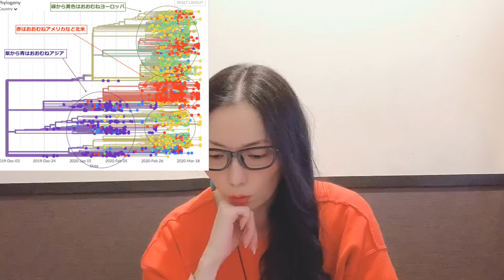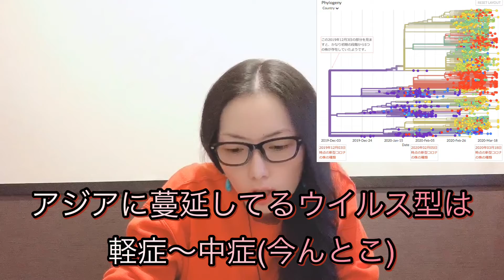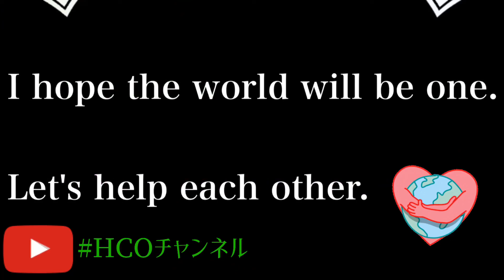[神回]「日本の緊急事態宣言と海外ロックダウンの違い、世界中のデータ解析と治療薬候補💊」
今回の動画は4/6日撮影です。

4/7日安倍総理から緊急事態宣言が発令。
日本の緊急事態宣言と海外のロックダウンの
違いを詳しく説明しています。

今ある世界中の情報、データを
人脈を通して日々収集し解析してみました。

御協力頂いた方々本当に
ありがとうございます🥰✨
(人脈は何よりの宝ですな)

又、治療薬候補や海外で開発された
検査キット、市販薬注意点等、
大切な事をお話するので少々
長くなりますが
最後までご視聴下さい🙏

まだまだ不明なウイルスですが、
ちょっとでも終息への希望が見えて来たと
前向きに感じてもらえたら嬉しいです。

1日でも早くワクチン開発と収束することと
共にコレ以上の被害が生まれぬよう、
リスクを最小限に抑えられることを
心より願っております🙏

この動画で少しでも多くの方が
意識を高めるきっかけになり、
本国日本、世界各国の情勢、現状を認知する他、お役に立てたら幸いです☺️

☆前回動画

動画削除覚悟⁉️「話題の○○○について
現状を皆様に伝えたい(国内外情報)」

この動画は3/23日時点での
国内外の近況をお届けしています。

[世界危機‼️]見えない敵から日本を救え‼️
「今の私たちにできること」

この動画は3/30日時点での
撮影です。

再生リストでは「企画編」から
一気に視聴出来ます☝️

タイ🇹🇭、韓国🇰🇷、マレーシア🇲🇾、
オーストラリア🇦🇺、ベトナム🇻🇳、
沖縄石垣島編、その他企画、
アップしてますので
興味ある方は再生リストからご視聴下さい🤗

是非！お願いします‼️👍

HCOチャンネル YouTube

[仕事依頼]

🍀弊社では様々なコンサル、
マネージメント、宣伝広告、
ロゴ、名刺、フライヤー、ステッカー、
プレゼン資料、HP作成
動画作成等も常時承っております😃

企業様案件、スポンサー様も募集して
おりますので、

Hazuki Consultation Office
代表  葉月 綉菜